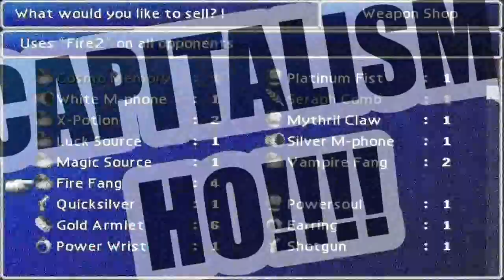Final Fantasy VII BLIND - Part 47 - Capitalism Ho!!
We head up to Rocket Town and learn about the ins and outs of space travel, dreams, anger, and capitalism. Sounds fun, right?